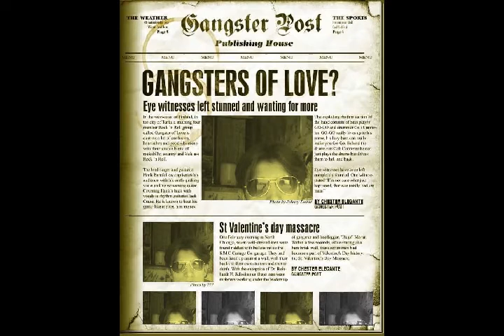imran khan stuky boy